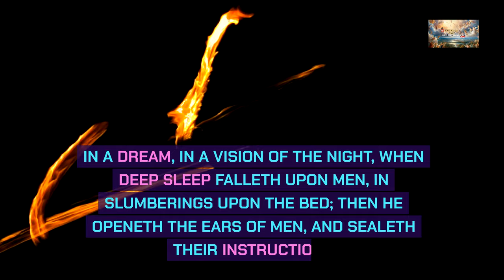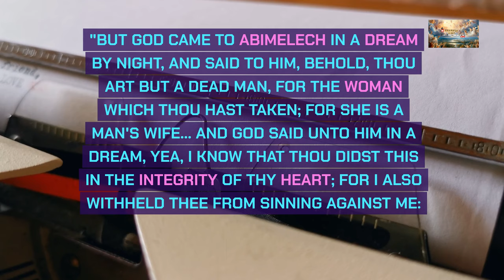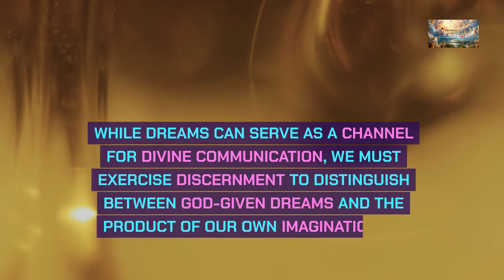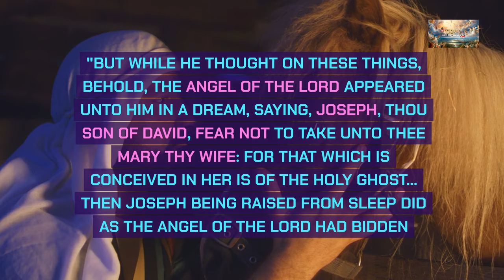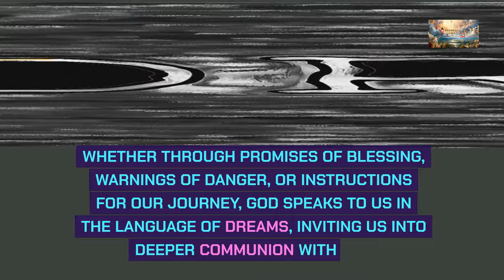Divine Signs in Dreams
📖 Today's Sermon: Godly Visions in Dreams

While dreams can serve as a channel for divine communication, we must exercise discernment to distinguish between God-given dreams and the product of our own imagination or external influences. By anchoring ourselves in the fear of the Lord and seeking His guidance through prayer and meditation on His word, we can discern the true source of our dreams and interpret them in accordance with His will.